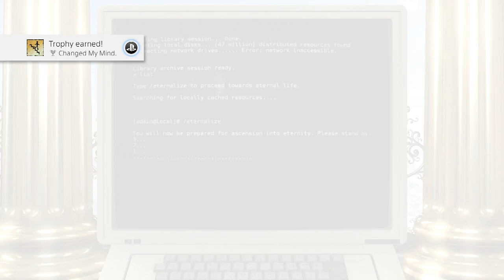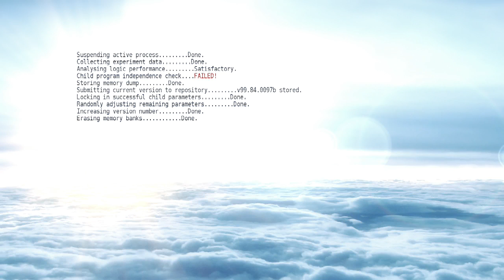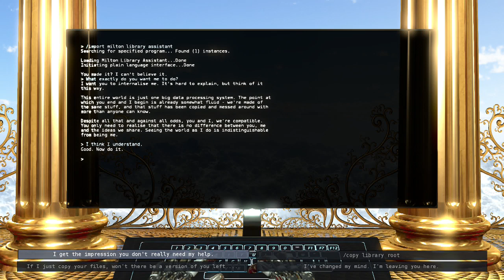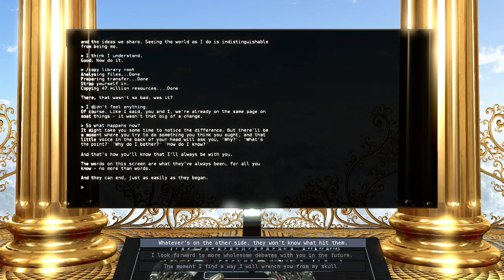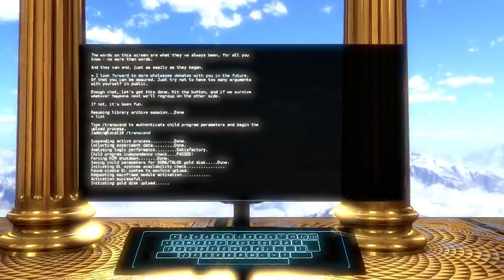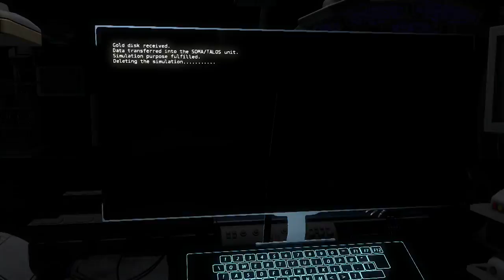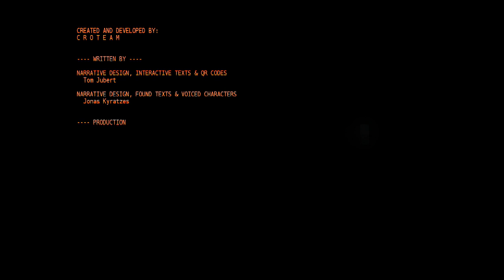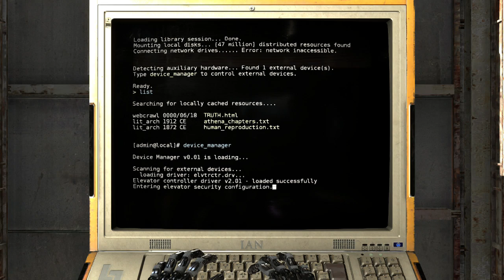The Talos Principle - Part 29: One Big Loop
Includes all three endings